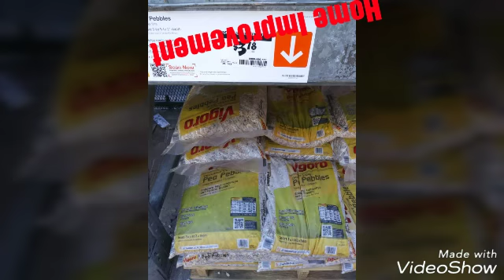The Weather Is Changing & The Flowers are coming!!!!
The weather is changing!!!